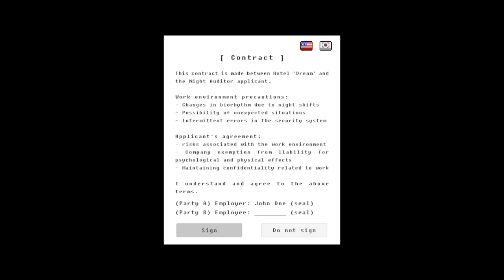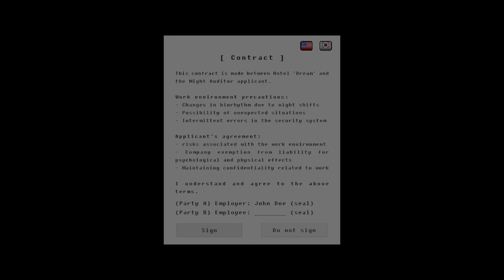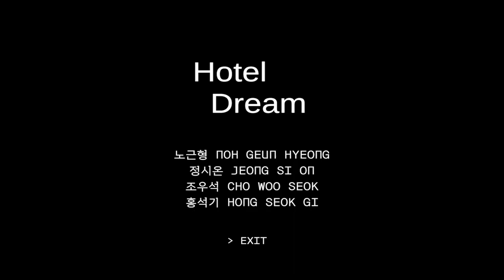This Hotel Is An Absolute NIGHTMARE To Work At! - Hotel Dream